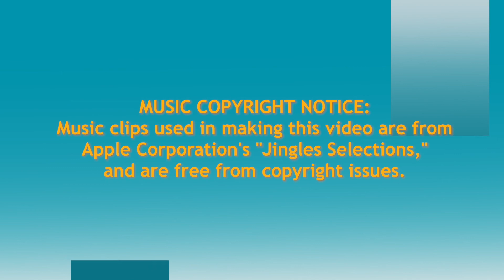Regional Photography by Matthew Kaplan at Under the Bridge Studio 063017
Professional photographer, Matthew Kaplan, discusses his exhibit at the Under the Bridge Studio on Chicago's Southeast Side, his history as a child of the Calumet Region, and the importance of preserving significant links to the regional community's history.  Kaplan's son, Jacob, provides details about his related, "Forgotten Chicago," project